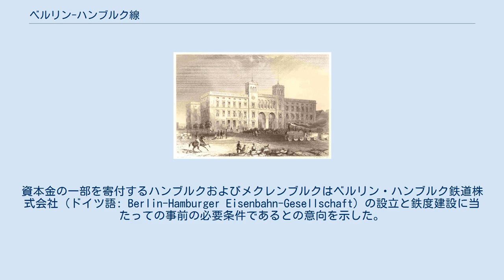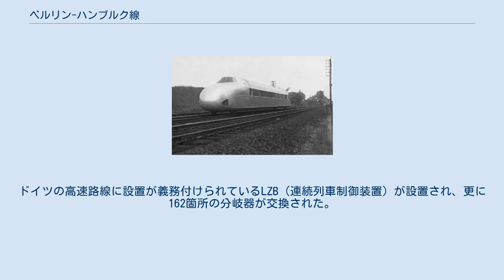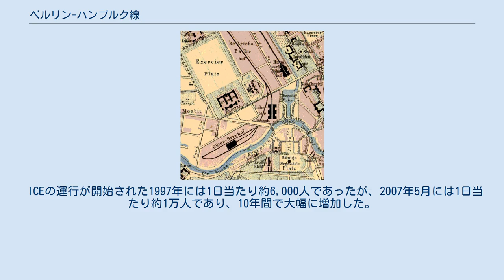ベルリン-ハンブルク線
メクレンブルク＝フォアポンメルンの交通
シュレースヴィヒ＝ホルシュタインの交通
ベルリン-ハンブルク線 （ドイツ語: Berlin-Hamburger Bahn）は、ドイツ連邦共和国の首都ベルリンのベルリン中央駅からブランデンブルク州、メクレンブルク＝フォアポンメルン州およびシュレースヴィヒ＝ホルシュタイン州を経てハンブルクのハンブルク中央駅に至る全長286kmのドイツ鉄道の路線である。
 ドイツで最初の高速化改良路線であり、列車の最高速度は230km/hである。
最速列車はドイツの二大都市を平均時速約190km/hで結ぶ。
 1844年5月6日にベルリン・ハンブルク鉄道株式会社（ドイツ語: Berlin-Hamburger Eisenbahn-Gesellschaft）によって建設が開始され、1846年12月15日にベルリン・ハンブルク駅（1884年にベルリン・レールテ駅から改称）からシュパンダウ、ノイシュタット（ドッセ）、ヴィッテンベルゲ、ルートヴィヒスルスト、ビューヒェンを経由してハンブルク・ベルリン駅に至る路線として開業した。
 1850年当時のベルリン・ハンブルク駅 ベルリンにおけるハンブルク駅とレールテ駅の位置関係 （1875年） ドイツ連邦のうち自由ハンザ都市ハンブルク, デンマーク国王によって統治される2つの公爵領（ホルシュタインおよびザクセン＝ラウエンブルク）、メクレンブルク＝シュヴェリーン、プロイセン王国を経由する路線として計画された。
ベルゲドルフが自由ハンザ都市であるリューベックおよびハンブルクによる共同統治地域になったことで、リューベックも建設に関与することになった。
1841年11月8日にこれらの諸国が経路および関税に関する条約に署名した。
資本金の一部を寄付するハンブルクおよびメクレンブルクはベルリン・ハンブルク鉄道株式会社（ドイツ語: Berlin-Hamburger Eisenbahn-Gesellschaft）の設立と鉄度建設に当たっての事前の必要条件であるとの意向を示した。
1844年には総計800万ターラーに達する最初の10%の資本金が集まったことからルートヴィヒスルストの近くで直ちに建設工事が開始された。
ピーク時には1万人もの建設労働者が雇われた。
 1846年10月15日に最初の区間としてベルリン - ボイツェンブルク間222kmが開業した。
ハンブルク - ベルゲドルフ間は旅客輸送は1842年5月16日、貨物輸送は同年12月28日に開始された。
1846年12月15日にはボイツェンブルク - ベルゲドルフ間が完成して全線開業した。
ハンブルク・ベルゲドルフ鉄道株式会社はベルリン・ハンブルク鉄道株式会社を併合した。
 開業当初はベルリン - ハンブルク間に9時間を要した。
4両の蒸気機関車（ハンザ号、コンコルディア号、フォアヴェルツ号、ゲルマニア号およびアマゾネ号）、33両の1等・2等客車43両の3等客車が用意された。
最初の1年で約50万人が利用し、開業から20年の間に年間営業収入は89万ターラーに倍増した。
産業化とベルリンおよびハンブルクの人口増加によって貨物収入も年を経るごとに急速に増加した。
1875年にハンブルク・ベルリン駅の600m東方にリューベック・ハンブルク線にハンブルク・リューベック駅が開業した。
1884年1月1日に国有化され、プロイセン邦有鉄道の一部になった。
 試運転中のシーネンツェッペリン（1931年） 東ドイツ国鉄VT 12.14型ディーゼル機関車に牽引された回廊列車（1959年7月） 1931年6月21日にはシーネンツェッペリン（レールツェッペリン）の試験車がハンブルク・ベルゲドルフ駅 - ベルリン・レールテ駅間257kmを98分で走行することに成功した。
カールシュテット - ヴィッテンベルゲ間では230km/hに到達し世界記録を達成した。
この記録は1955年まで更新されることはなかった。
しかしながら、運行の上でプロペラに問題があったことなどから実用化には至らず1934年7月を最後に運転されることはなくなった。
1936年5月11日には05 002号機3両の客車を牽引した状態での試運転でヴィエッツニッツ - パウリーネンアウエ間で蒸気機関車の世界最高記録である200.4km/hに到達した。
 1933年5月15日にはフリーゲンダー・ハンブルガーの運行が開始され、ベル...